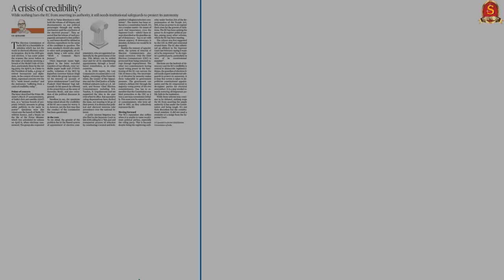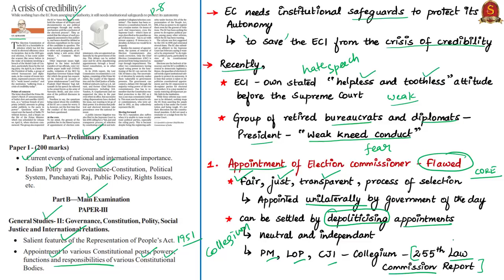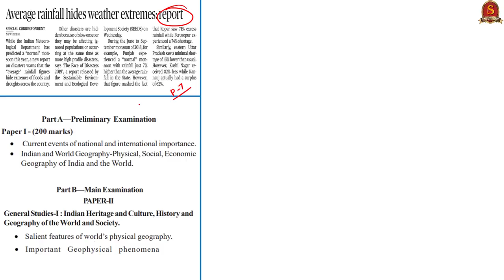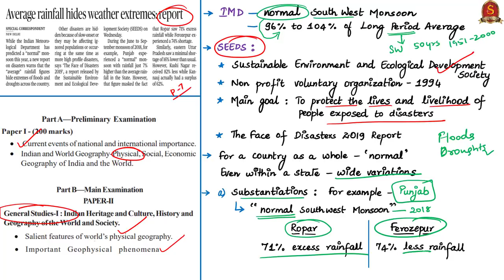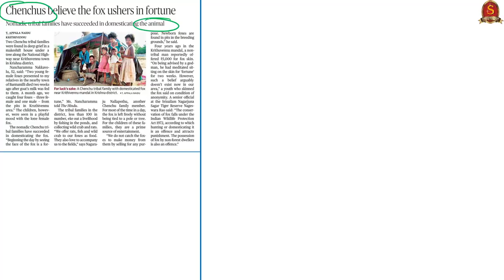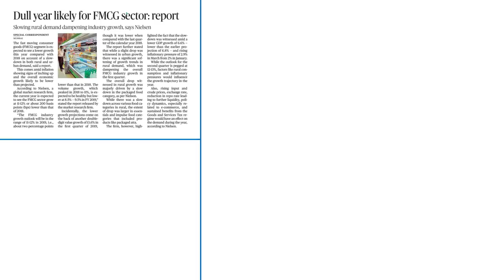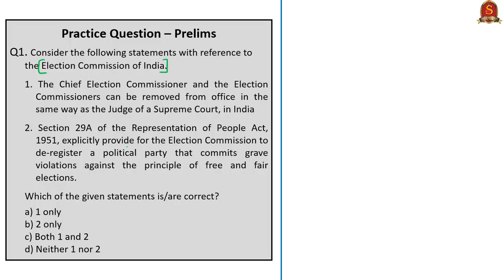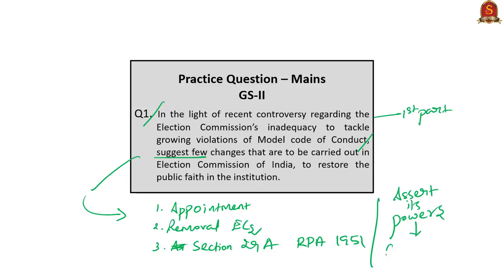Current Affairs | 18th April 2019 | The Hindu News Analysis - UPSC Prelims 2019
Time Stamping of News Articles: (Time Stamping is also given in the Comment Section for the benefit of mobile phone users)
1. A crisis of credibility? (Editorial) - 0:21
2. Average rainfall hides weather extremes: report – 5:45
3. Chenchus believe the fox ushers in fortune – 8:49
4. ‘Zinc deficiency rising in Indians’ – 13:00
5. Position on Masood Azhar remains unchanged, says China – 17:39
6. Dull year likely for FMCG sector: report – 20:49
7. Practice cum Revision - MCQs – 24:09
Important topics such as ElectionCommission ECI Monsoon Zinc SEEDS ZincDeficiency MasoodAzhar 1267Committee FMCG SMCG Chenchus Fox PVTG are vividly discussed in UPSC Perspective in this video.